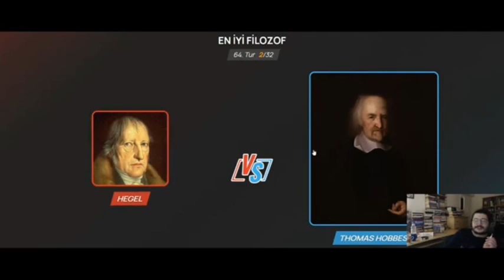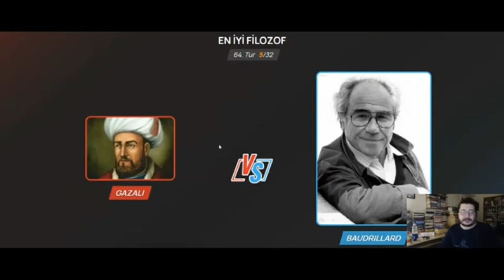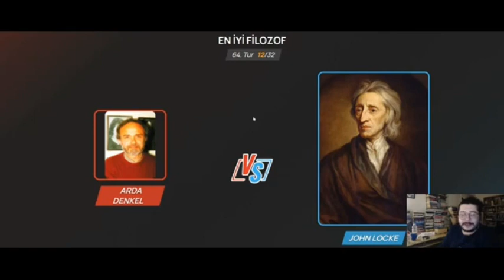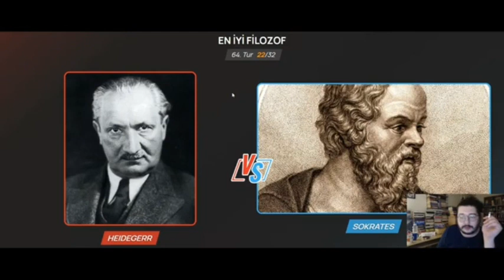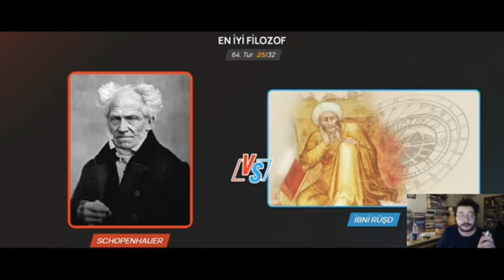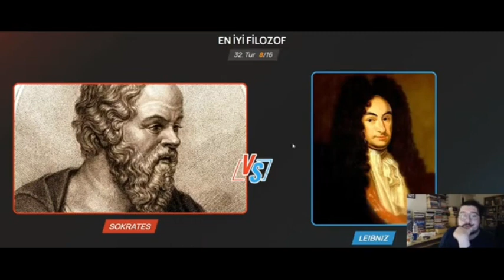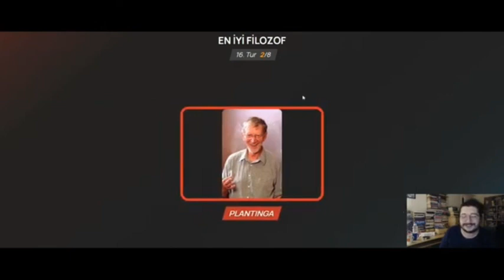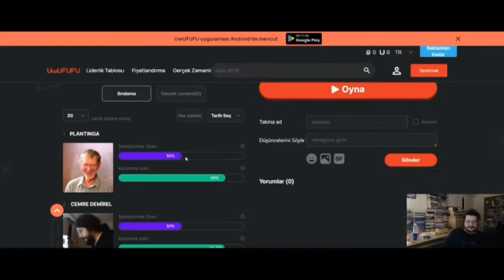Sohbet Dolu “En iyi Filozof” Anketi, Filozoflar hakkında muhabbet - Cemre Demirel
Ayn Rand
Plantinga
John Rawls
Ahmet Cevizci
Hegel
Thomas Hobbes
Hans Hermann
George Edward Moore
Wittgenstein
Gazali
Baudrillard
Leibniz
Hume
William Frankena
Joseph Butler
William Lane Craig
Machiavelli
Thomas hurka
Arda Denkel
John Locke
Farabi
 Aristoteles
Nietzsche
Bertrand Russel
Platon
Gottlob Frege
John Leslie Mackie
Albert Camus
William Alston
Rahim Acar
Simone de
Sharon Street
Karl Popper
Heidegerr
Sokrates
William James
Thomas Aquinas
Schopenhauer
Ibni rüşid
Bernard Williams
Swinburne
Comte
Kant
Francis bacon
Kierkegaard
Thales
Elizabeth Anscombe
Derrida
Kelly James Clark
Gazali
Jeremy Bentham
Cengiz Çakmak
Caner Taslaman